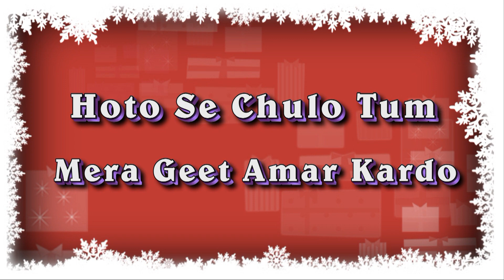SANGEET PAR DHUN HOTO SE CHULO TUM MERA GEET AMAR KAR DO HD VIDEO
NEW R.K.VIDEO
               PLOT NO.410,1st.C.ROAD
    SARDARPURA,JODHPUR [RAJ.] - INDIA
          DIRECTOR :- RAJU CHOUDHARY
       POSTER :- NEW R.K.VIDEO,JODHPUR [RAJ.]
         CAMERA :- RAJKUMAR CHOUDHARY